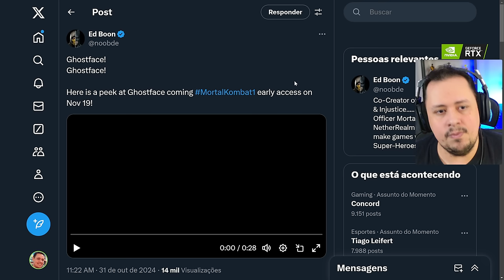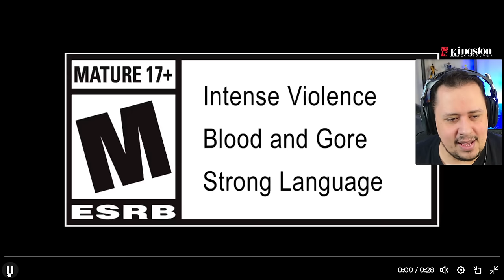EITA! PRIMEIRO GAMEPLAY do GHOSTFACE REVELADO no MORTAL KOMBAT 1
Nosso PC Gamer:
Proc: Intel Core i7 14700k 3.4Ghz (Fornecido pela  @Intel )
Mobo: MSI Pro Z790-P WIFI (Fornecida pela  @Intel )
Microfone: HYPERX QuadCast
SSD: TeamGroup T-Force Delta 500gb
Fonte: Corsair TX850 W